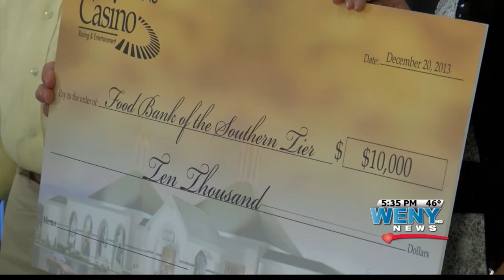Tioga Downs Gives Back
Tioga Downs owner Jeff Gural presented several community organization with checks.